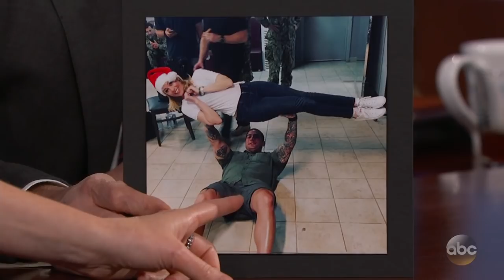Elizabeth Banks on Pitch Perfect 3 & USO Tour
Elizabeth talks about her new movie Pitch Perfect 3 and her USO tour in Afghanistan.